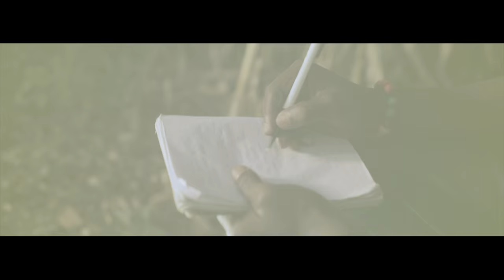CHRIST CYCOZ X MANEEZY - TENDA (OFFICIAL MUSIC VIDEO)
Groove Awards Group of the Year 2015
Christ Cycoz Performing "TENDA"The Alternative-Rap Group has released a Zouk feel Song by the name "TENDA".
The Trio has featured Kericho's Sensational artist By the Name Maneezy.

Directed By: The Story Teller [ARTVILLE MEDIA]
and Cloud Montage
Audio By: Teddy B

LYRICS:
 VERSE ONE
Ehh, Hata Journey iwe slow, ulisema kuwa utanishikilia Baba,
ehh,ulisema nikuknow, na milango zote utani Fungulia Baba,
ehh, kweli mengi Umenishow, na milele mi nitakutumikia Baba,
ehh, Nguvu Zangu Sema NO, kwa Mikono Zako mi ninatulia baba.

mimi mimi Me , Mimi mimi Me, nitakungoja Baba,
mimi mimi Me , Mimi mimi Me,nitakuamini Baba iee ehhh.

CHORUS

(Ehhh Ehh Eeeh ehhh) imani Yangu minaweka kwako..
(Ehhh Ehh Eeeh ehhh) Na macho yangu minaweka Kwako...

VERSE 2

Inabwat ole kirabunate,.(Nikikumbuka places nimepita)
Olda tugul ye kirayabu,(Na penye nimetoka)
Inyendet ko rwandenyun Cheiso,(Wewe ni mwamba wangu Yesu)
Irimet ak kimnateet.(Nguzo na nguvu)
Sina wasi wasi aa-ah,
Ninajua wewe uko nami sasa.
Ninajua wewe uko nami sasa. MIMI

CHORUS

VERSE 3.

ingawa majaribu ni Mengi, Nitakungoja Baba,
Ingawa maadaui Ni Wengi, Kushinda Marafiki Pia,
ahh Ahh, sita LIA nikiwa nawe niko sawa,
aah ahh sita FEAR hata Shetani Aki Interfere.

CHORUS

BRIDGE

Bora Ulisema Utatatenda, Baba Iyee ehh,

CHORUS

2 Corinthians 9:8
And God is able to bless you abundantly,
so that in all things at all times,
having all that you need,
you will abound in every good work.

1 Kings 3:13
Moreover,
I will give you what you have not asked for-
-both wealth and honor-
-so that in your lifetime
 you will have no equal among kings.

TENDA
IMANI YANGU
KWAKO
trnda wema, nenda zako